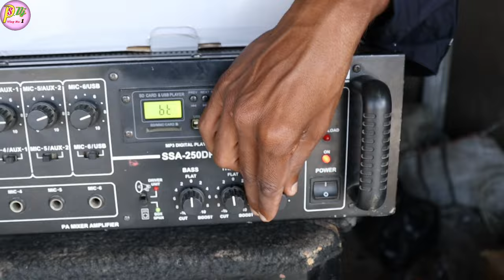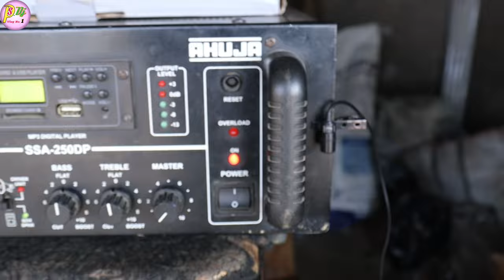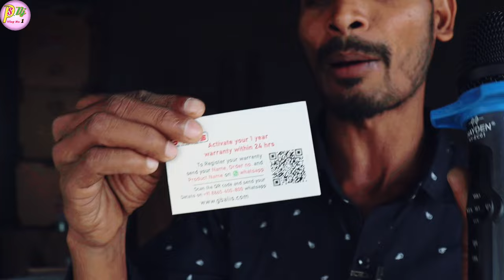Best Wireless Echo Microphone Karaoke Setup 2024 | Hayden HY-EC01 UHF Review And Price | Uhf mic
2. Hayden HY-EC01

Dosto Aaj ki is Video Me Maine Aapko Best Wireless Echo Microphone Karaoke Setup Ke Bare Me Full Details And Price Bataye Hai Ummeed Hai Aapko Ye Video Bahut Pasand Aayegi. Thank you so much...

* My Gears :-
Canon EOS 200D

1. Best wireless echo microphone karaoke setup 2024
2. Hayden hy-ec01 wireless microphone price
3. UHF wireless microphone price
4. Best uhf microphone review and price
5. Cordless microphone
6. Online best Microphone kaise kharide
7. Wireless karaoke mic with echo control
8. Singar ke liye best microphone setup at home
9. Singar ke liye best wireless microphone review and price
10. Singing for best mic with karaoke setup at home